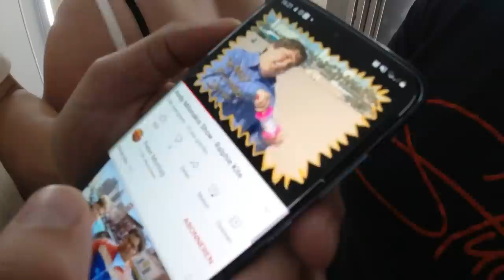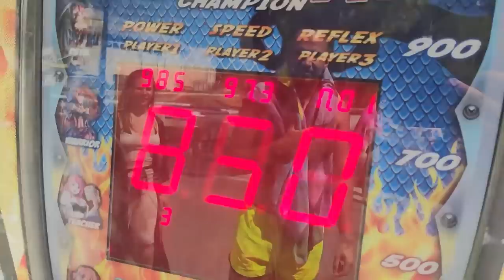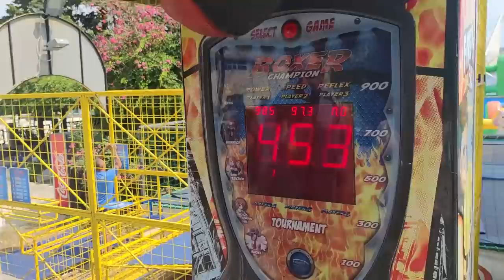ROĐENA SESTRA MI UNIŠTAVA ŽIVOT!!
250 000 kredita
7 dana premium accounta
3 premium zastrašujuća tenka za 10 borbi (Tiger 131, Cromwell B, T34-85M)
Vredi samo za one koji se registriraju prvi put!